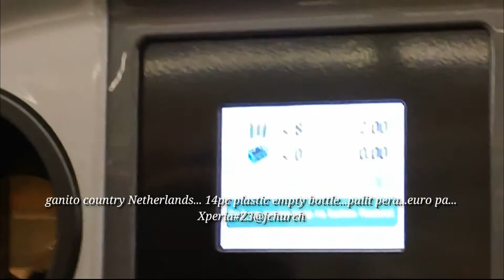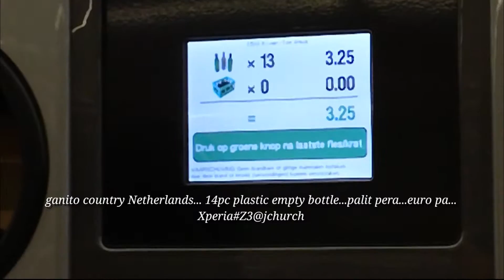Plastic Bottle Vendo Machine / Empty Plastic Bottles Change with Money (euro)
Environment friendly

Plastic Bottle Vendo Machine